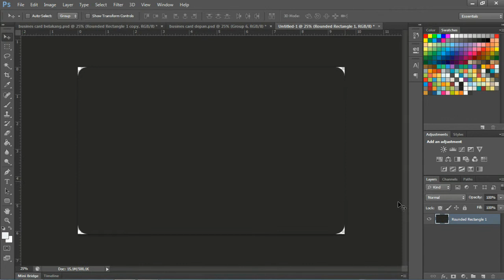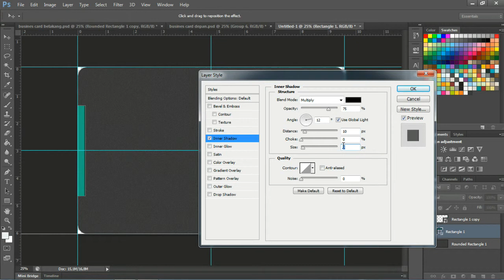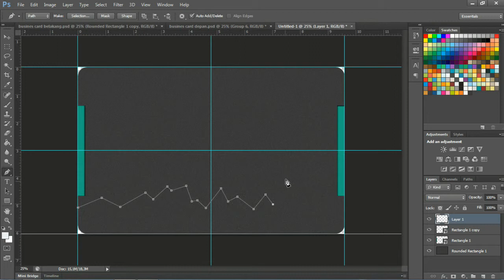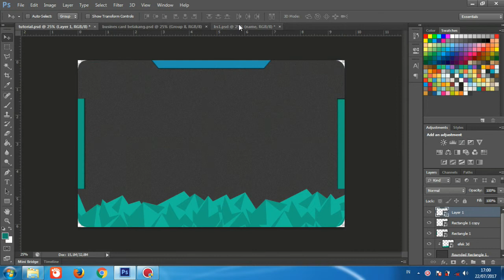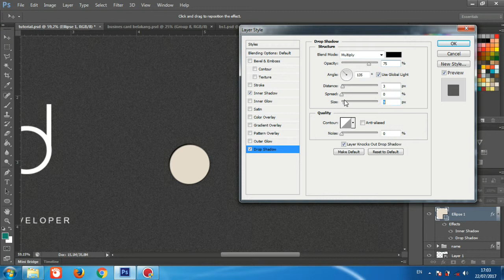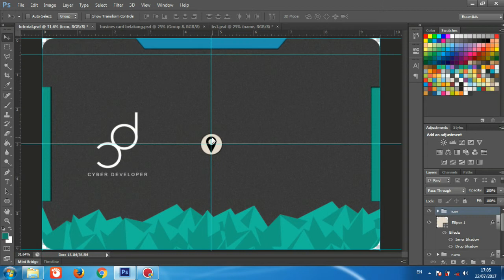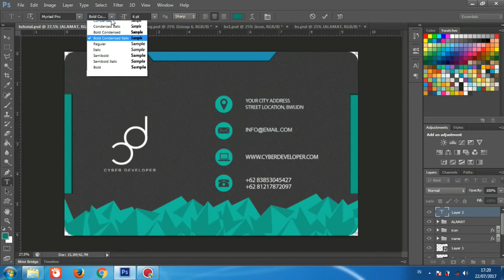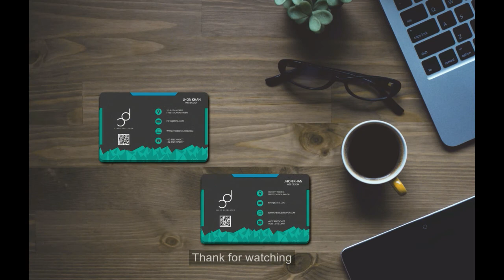Create Business card perfect ui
Make Business card with photoshop

by : CyberDeveloper.

you can also ask directly to the cyber developer